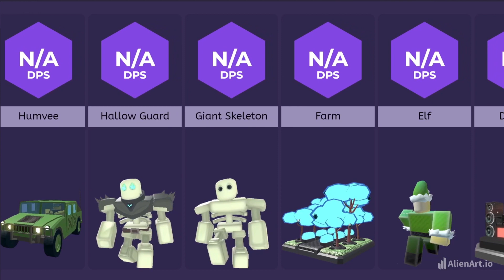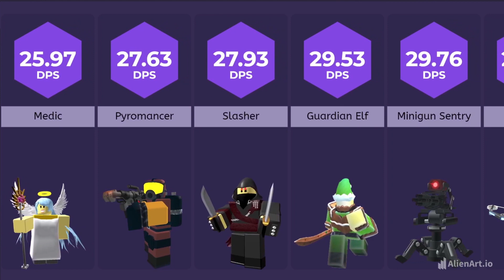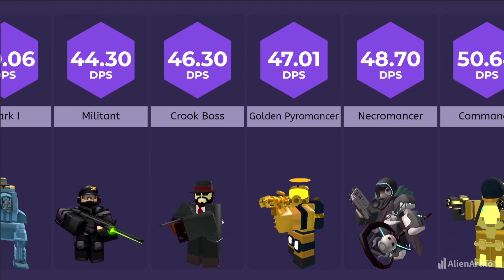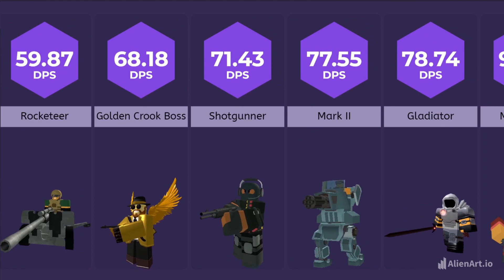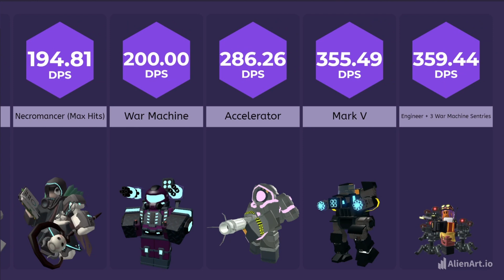[LUNAR OVERTURE ACT 2] All TDS Towers DPS Ranked || Tower Defense Simulator (Roblox)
Another DPS video will be made once Act 3 releases with the new event tower and the Necromancer buffs

Geometry Dash ► HappyNoob335